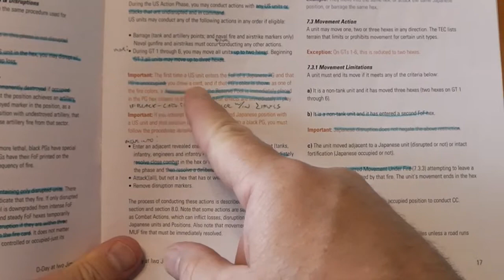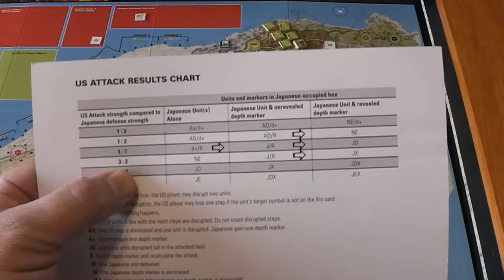Pelly Plays Games: D-Day at Iwo Jima - GT41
Playthrough of Decision Games' D-Day at Iwo Jima - Game Turn 41, March 3, 1944 Midday